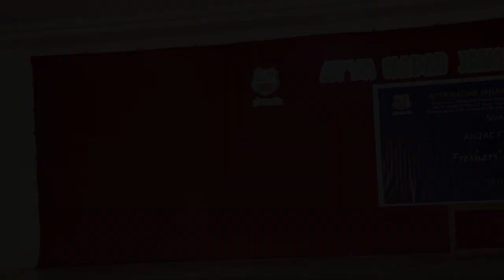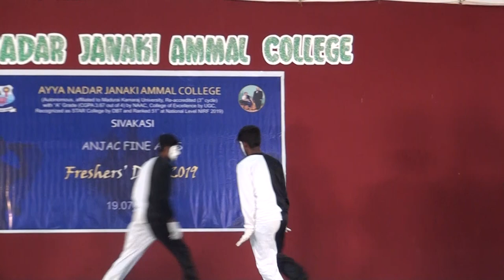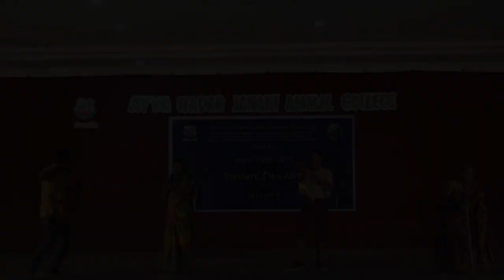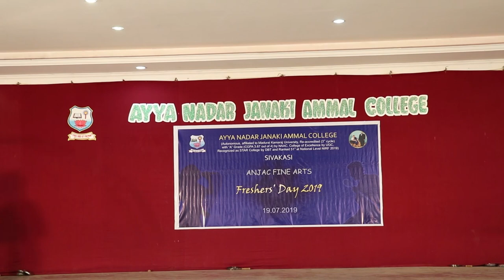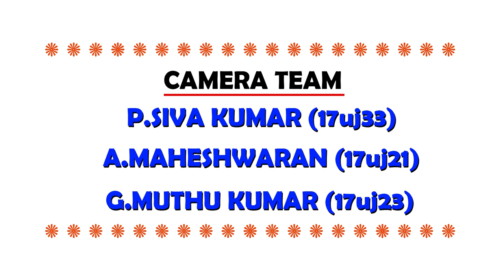Freshers Day - 2019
Organized by

Fine Arts
Ayya Nadar Janaki Ammal College,
Sivakasi.